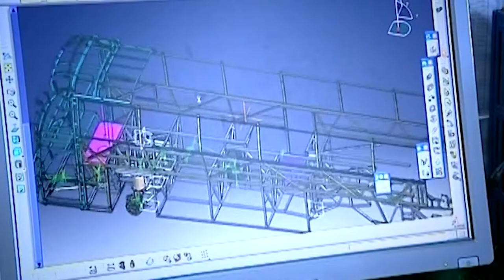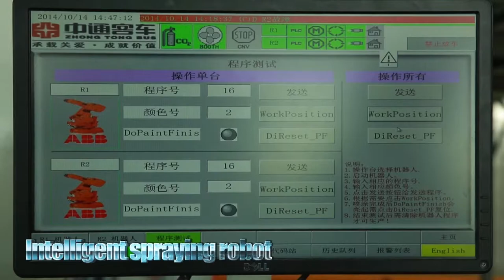Grupo Comsa MX - División de Autobuses